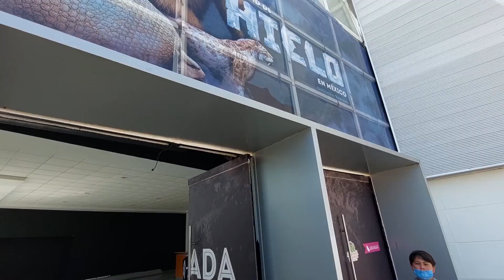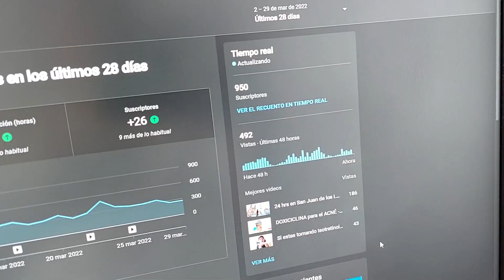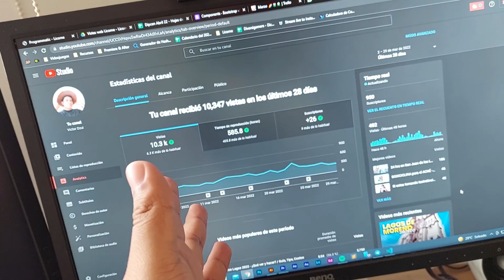Probando cerveza artesanal + ¡Estoy harto de la cuarentena! | Vlogs #2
El día de hoy les comparto este pequeño vlog de una recapitulación de varios días en lo que les muestro mas de las salidas que voy a tener. Espero lo disfruten.